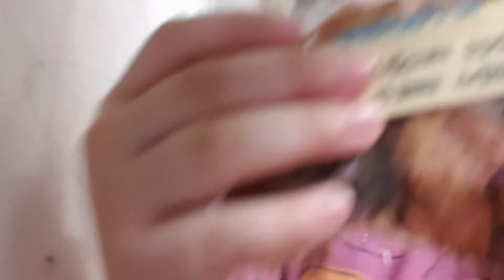유예지 예에미에쎄말3과자같은빵!?